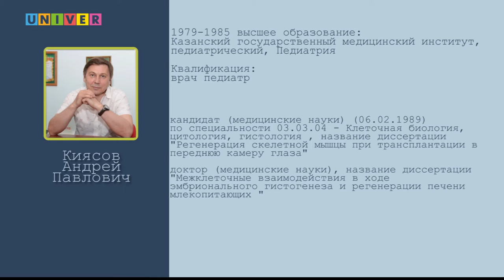Экспансия Казанского федерального университета в медицинском направлении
UNIVER TV и Реальное время представляют:
Трансляционная медицина. Капиталоемкость, экспансия
Казанского федерального университета
в медицинском направлении